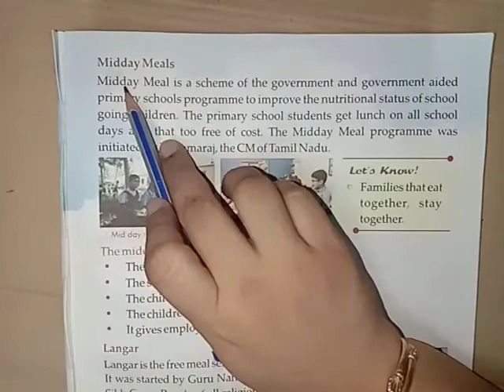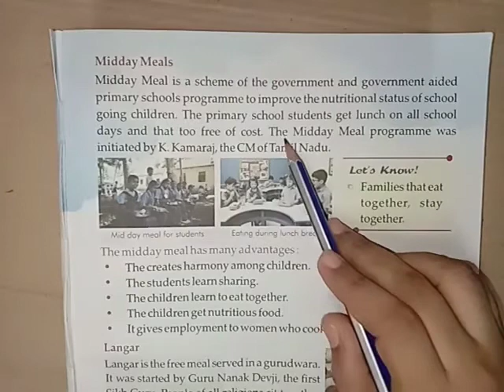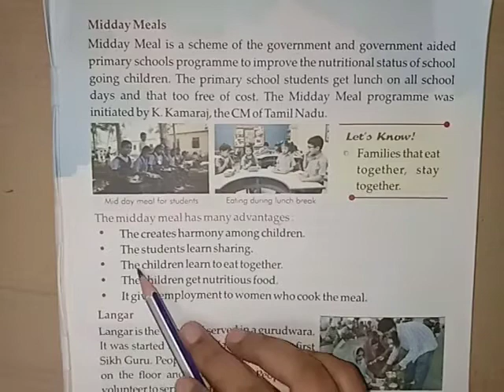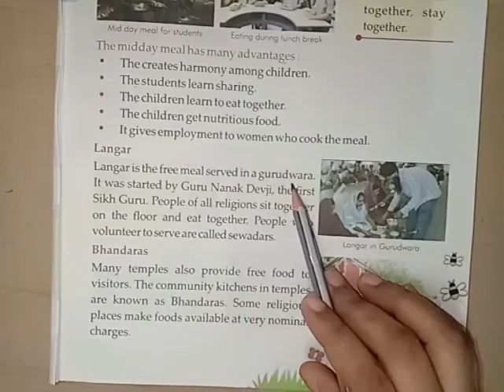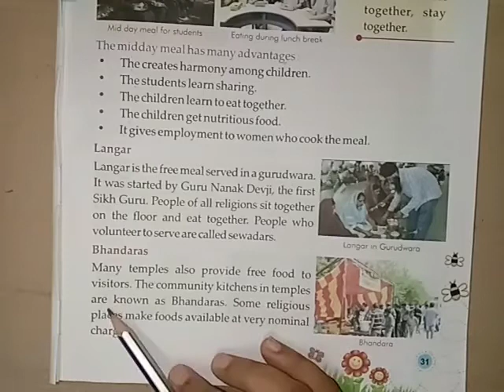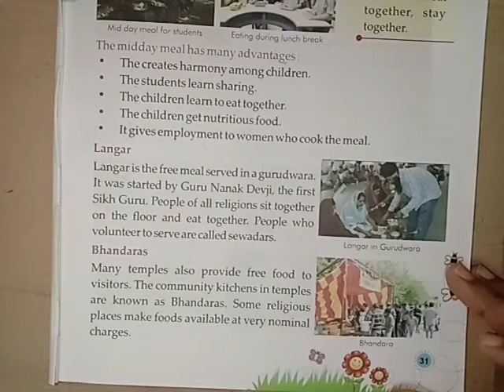Class 4 EVS Chapter 5 Eating Together Part 2